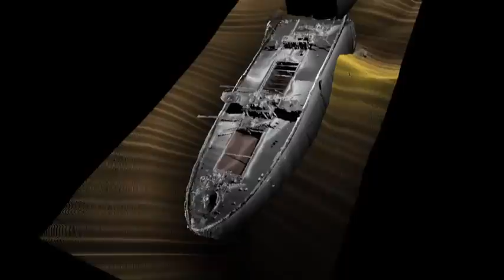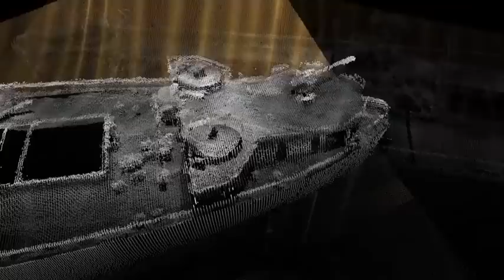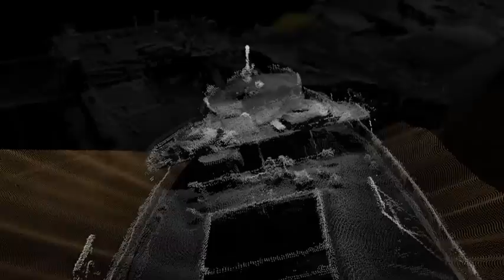SS Richard Montgomery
Wreck of WWII Liberty Ship Lying in the Thames Estuary.

This Wreck Survey is done using a RESON SeaBat 8125 Sonar and recorded using QINSy

Animation by ADUS